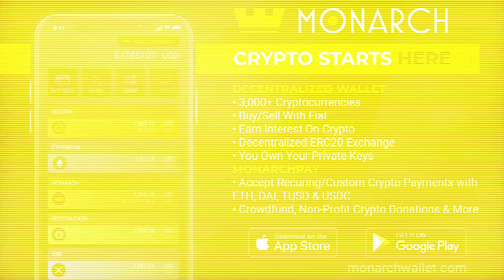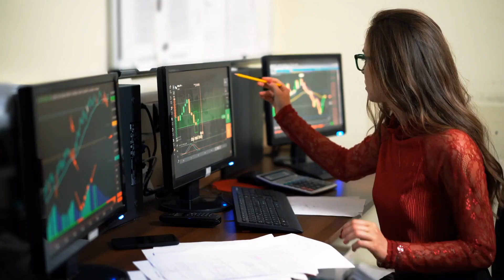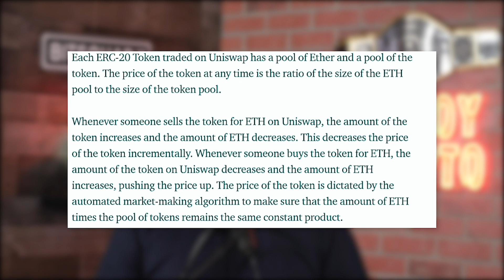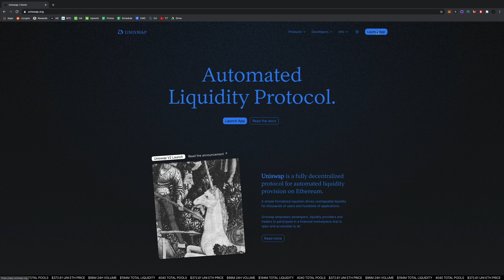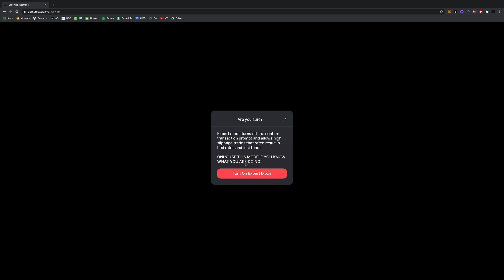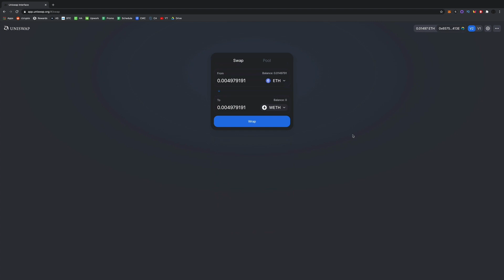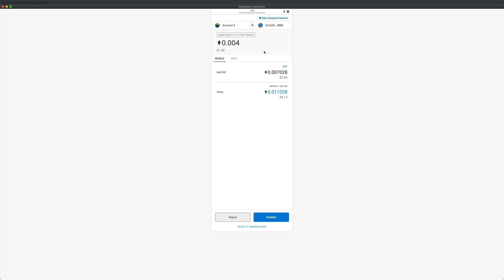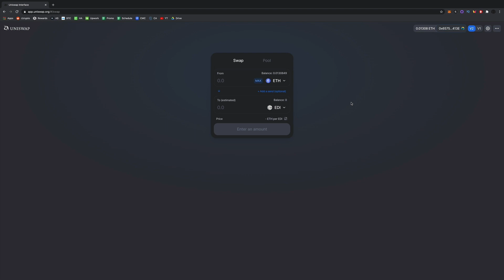#1 Decentralized Exchange I LOVE (Uniswap Tutorial)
Today we look at the Uniswap DEX. It's an Ethereum swap site that has busted on the scene as a fully decentralized exchange. One of the great things about decentralized exchanges is that they represent everything good about crypto and there’s no one at the top getting rich off of us all. This video will provide you will a detailed explanation of Uniswap, its technical details, and even show you how to use it.

This Uniswap tutorial will teach you about slippage and price impact for erc20 tokens. In this Uniswap guide, you’ll find out what differentiates it from other decentralized exchanges. You’ll learn how Uniswap dominates in liquidity, ease of use, and much more.

Beards & Bitcoins Podcast on iTunes, YouTube & SoundCloud!